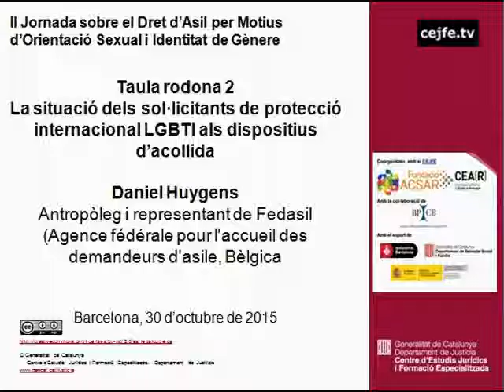Taula rodona 2. La situació dels sol·licitants de protecció internacional LGBTI. D.Huygens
Taula rodona 2. La situació dels sol·licitants de protecció internacional LGBTI als dispositius d'acollida. Daniel Huygens, antropòleg i representant de Fedasil (Agence fedérale pour l'accueil des demandeurs d'asile, Bèlgica)